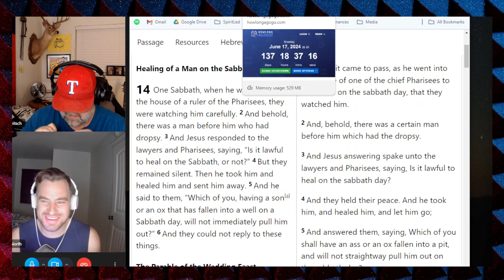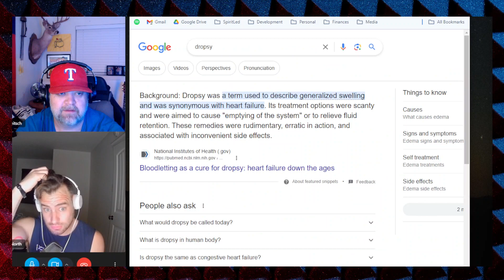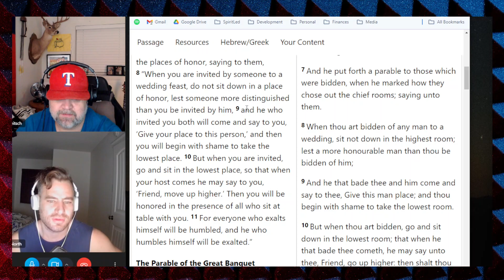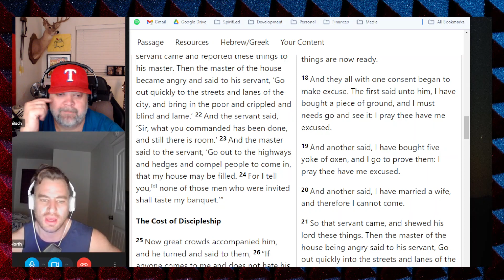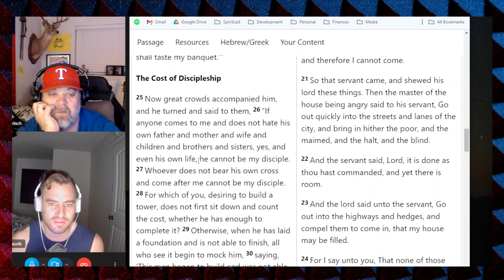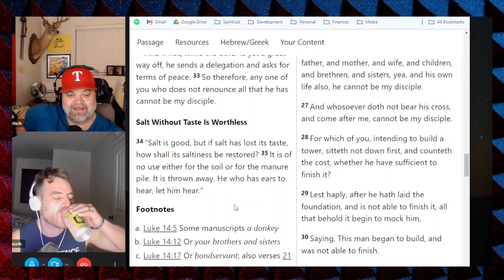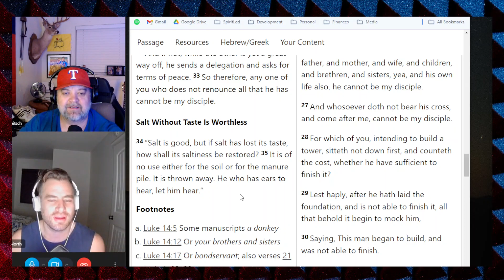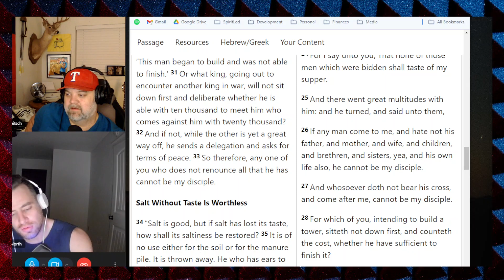Luke 14 - Should we Heal on the Sabbath?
DONATES here are tax deductable. We are a 501c3